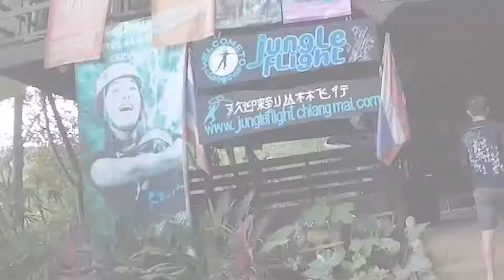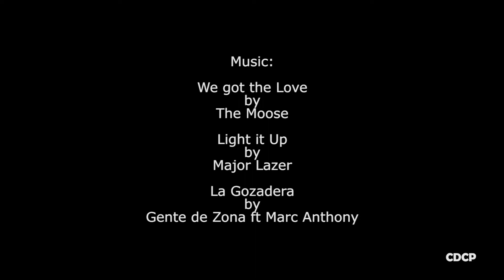Chiang Mai: Ziplining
We got the Love by The Moose
Light it Up by Major Lazer
La Gozadera by Gente de Zona ft Marc Anthony